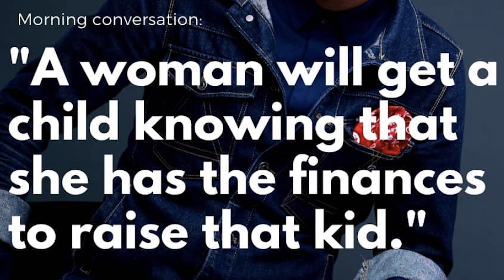Do Kenyan men do the mathematics on how much it costs to raise a child?